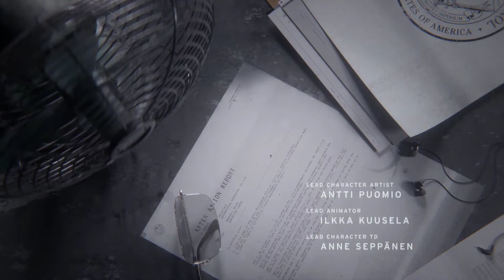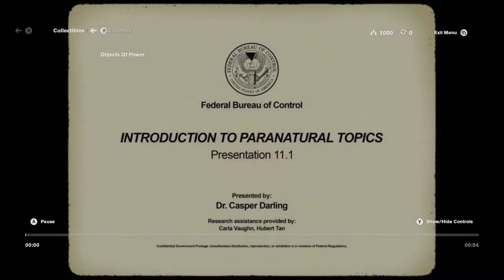CONTROL - PC - 1080P HD - [Floating People - Blind Walkthrough #1]